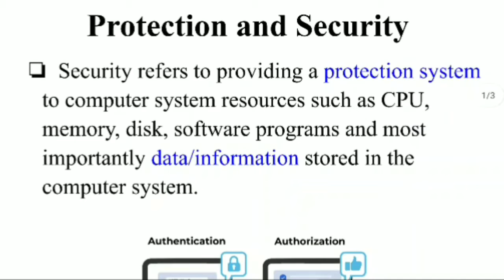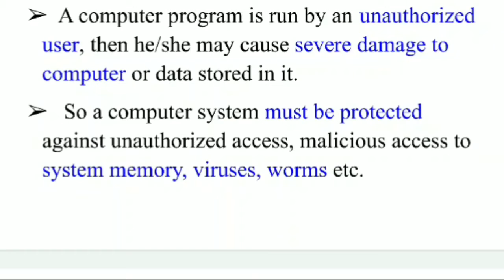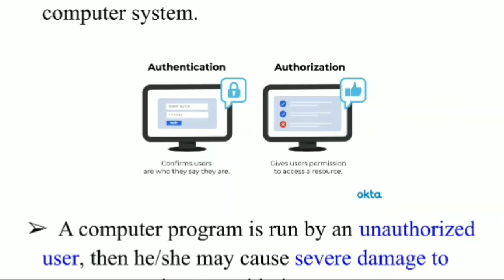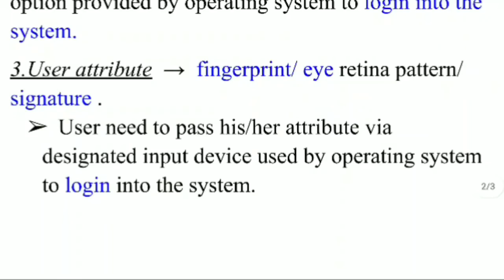Production and Security in Operating system... tamil